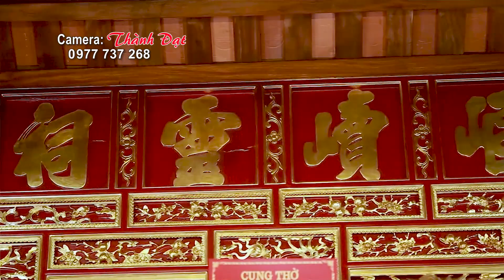Cô đồng Đan trường Loan giá hoàng 10